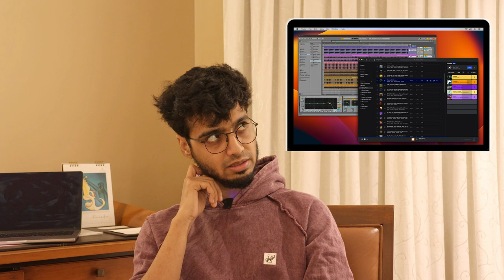Setting Yourself Apart as a Musician | Ep.2 The Music Circle Podcast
In this episode, I sit down with the my friend, Varun Jain to unravel the stories of music, friendship and his journey through the bollywood music scene.

Meet Varun Jain, a remarkable musician whose journey from the small town of Aligarh to the heart of Bollywood's music scene is nothing short of inspiring. Gaining popularity through his soul-stirring YouTube covers, Varun has carved a niche for himself in the industry, collaborating with musical giants like Amit Trivedi, Pritam, and Sachin-Jigar. His talent truly shone through in last year's blockbuster hit, "Tere Vaaste," and continued to captivate audiences with "Ishqa," his single under Universal Music.

Welcome to The Music Circle, where I meet, learn, and grow through music. Join me as I sit down with musicians, friends, and industry legends, expanding our circle of stories and inspiration.

Timestamps :
00:00 Intro
02:42 Idea Behind the Podcast
05:02 Views on curiosity
07:02 Natural talent vs Practice
08:35 Importance of your circle
09:15 Working with music directors
11:09 Knowing more than one skill
13:39 lol
14:15 Learning through musicians
15:21 Arijit Singh Live
16:59 Meeting Ehsaan Noorani
18:40 Accessibility of Music
23:42 Social media and content creation today
27:32 Creativity recycled
28:10 Guitarists and their styles
30:15 Listening skill
31:25 How did we meet?
35:10 My experience with Martin guitar
36:00 Buying Electric Guitars vs Acoustic
38:46 Reflecting on this conversation :D
40:30 About Sunil Shinde Guitar Tech
41:42 Ehsaan Sir's Guitar Intros
43:24 Views on production
48:20 Growing up with technology
59:25 Favorite music producers
1:00:39 Hidden Gem producer of Bollywood
1:02:52 Current favorite producers
1:04:35 Favorite A.R.Rahman tracks
1:08:55 Love for ghazals
1:10:30 Favorite Shafqat Amanat Ali Songs
1:12:38 What's next?
1:14:26 Lets talk about spirituality?
1:18:20 Dealing with trolls
1:31:07 This was fun!